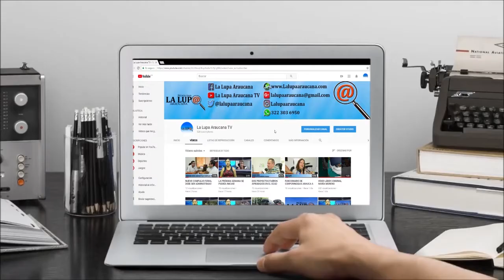EXPENDEDORES DE CARNE DE ARAUCA INICIAN CAMPAÑA CONTRA EL CONTRABANDO